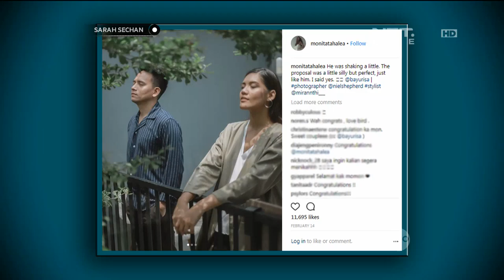Bayu Risa & Monita Tahalea Menceritakan Keseruan Proses Lamaran Mereka 45